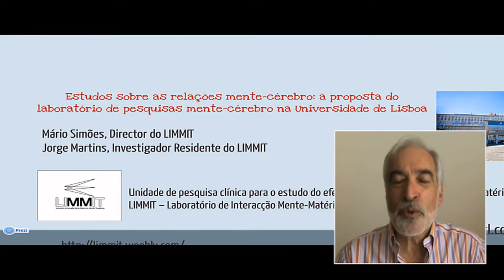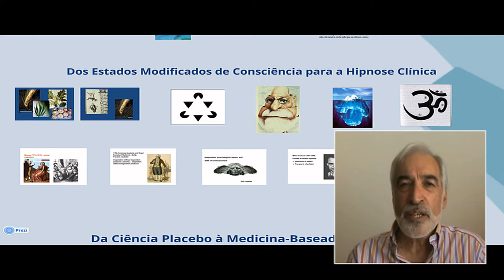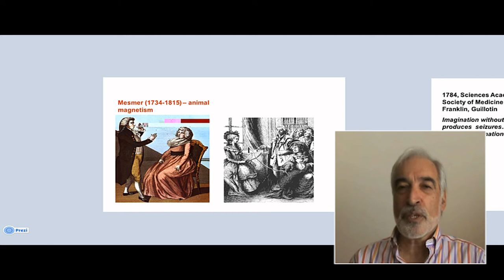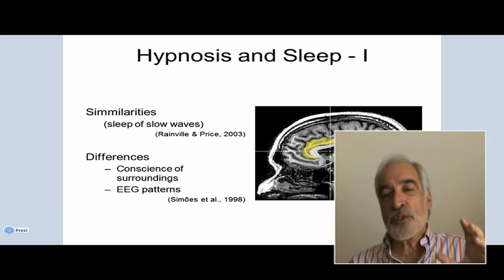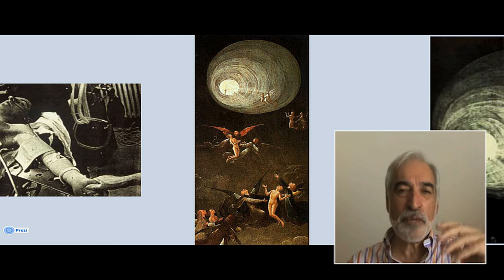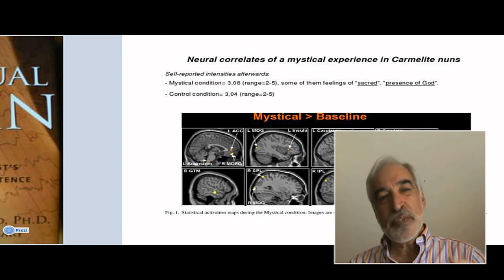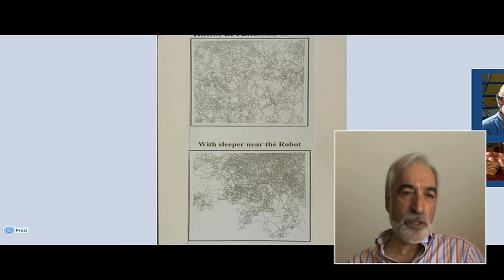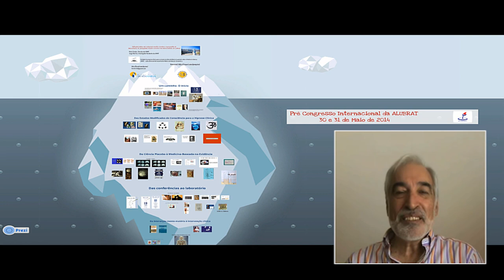LIMMIT Apresentação de Investigação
Estudo sobre as relações mente-cérebro: a proposta do laboratório de pesquisas mente-cérebro na Universidade de Lisboa